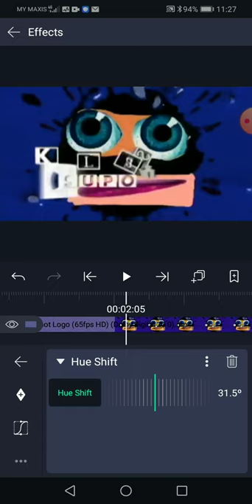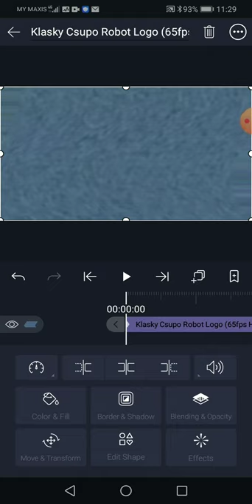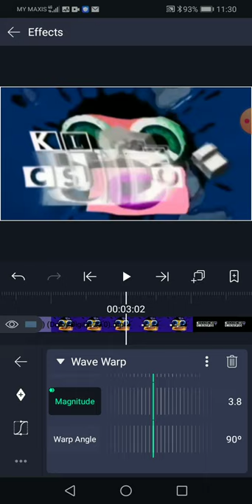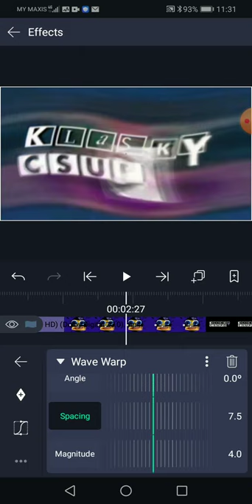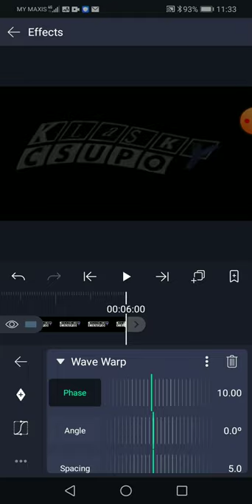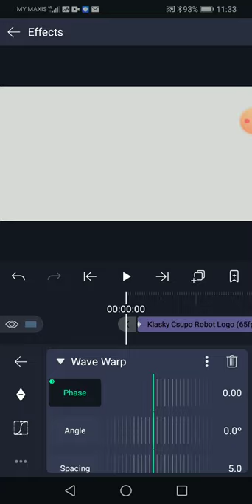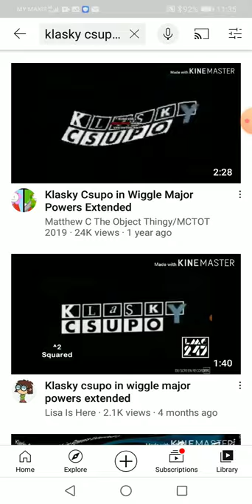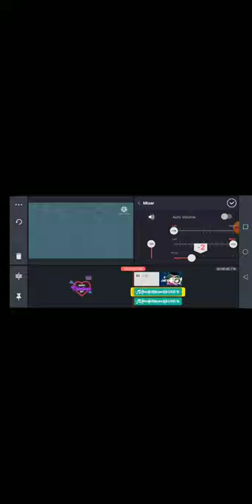How to Make Wiggle Major On Mobile